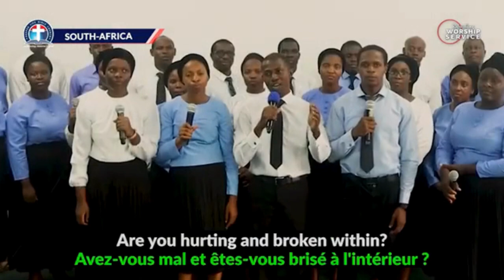Come to the altar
Choir ministration by DCLM Choir, South Africa